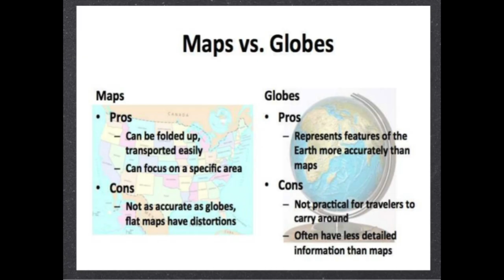UPDATE GOHACADEMY 2021 2022 TEACHER WEBINARS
UPDATE ON THE NEW GOHACADEMY 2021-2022 TEACHER WEBINARS